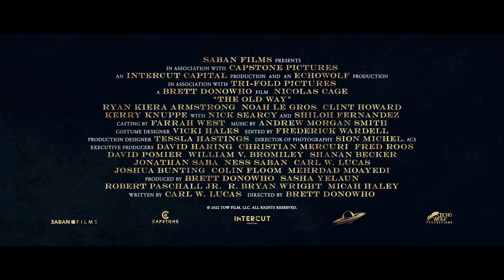The Old Way - Official Trailer (2023) /Nicolas Cage/ Ryan Kiera Armstrong.